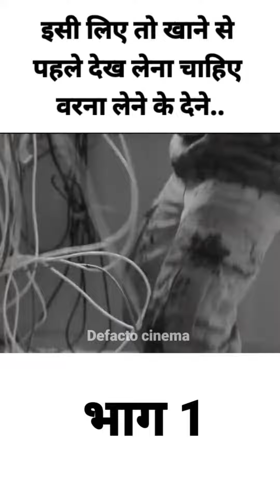10 March 2024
virus in chicken